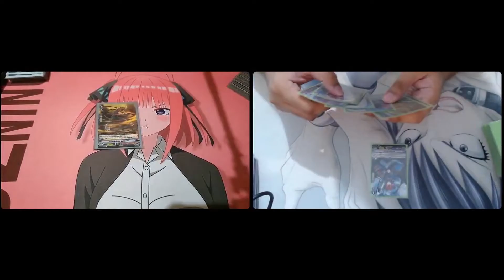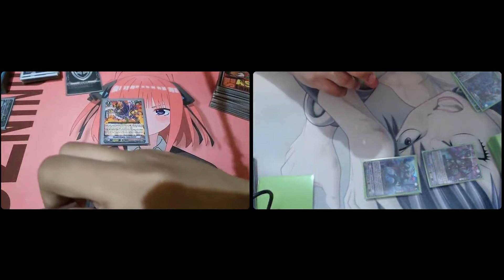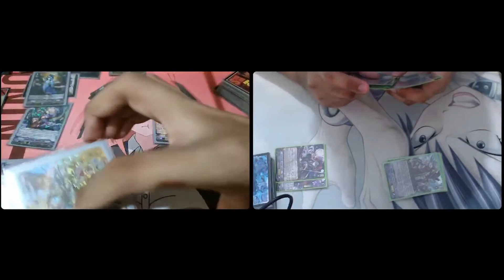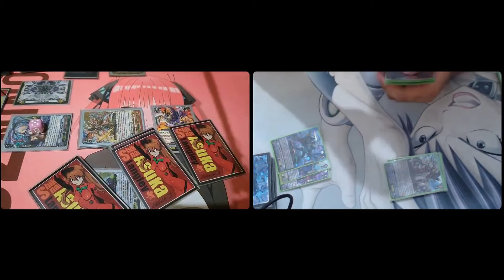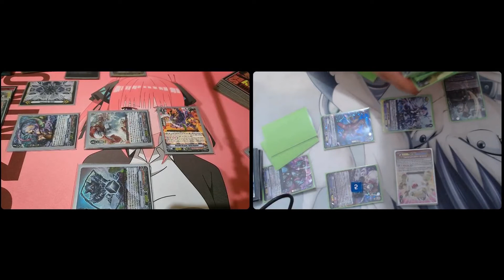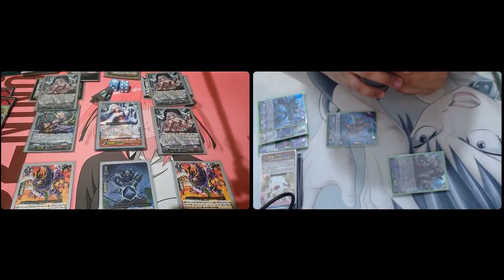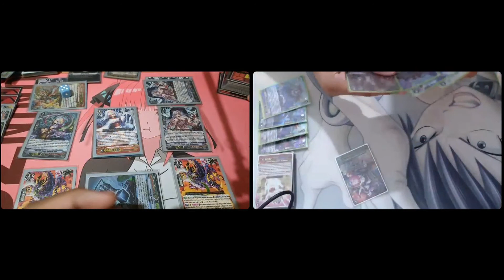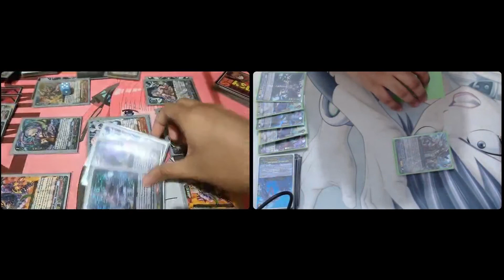Cardfight Vanguard! Premium Playtesting #4 - Shirayuki (Murakumo) vs Beatrice (Granblue)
Premium Playtesting (Remote Fight Edition) with Nin (Murakumo - Pure Shirayuki) and Ely (Granblue - Beatrice)